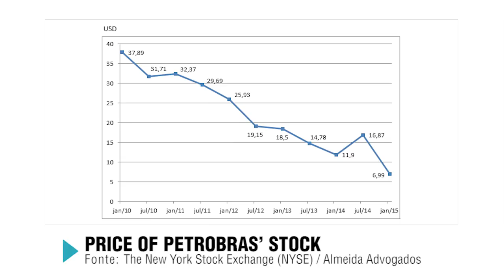Demanda contra Petrobras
Acciones colectivas contra Petrobras en EE.UU. Leonardo Palhares, abogado socio de Almeida Advogados